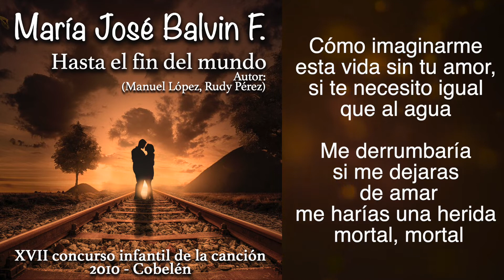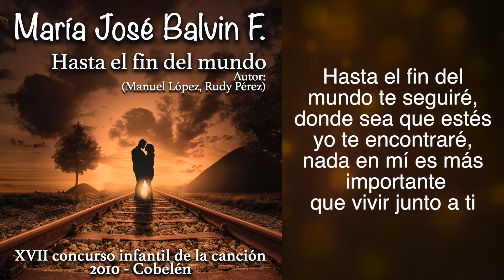MARIA JOSE BALVIN - HASTA LE FIN DEL MUNDO